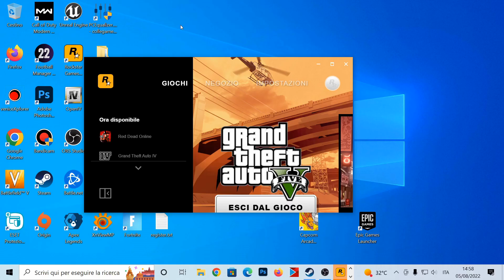GTA 5 ITA - MERCEDES BENZ CITARO C2 - ACTV - GAMEPLAY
Ecco cosa succede a chi non paga il biglietto
00:00 INTRO
05:13 Portoghese sprovvisto di biglietto

MERCEDES BENZ CITARO C2
ACTV

COPYRIGHT
GIOCO: GTA5
REPAINT: Un veneziano al volante

Il repaint sarà disponibile sul mio nuovo sito
Visita la pagina ABOUT / INFORMAZIONI del mio canale youtube

INSTALLAZIONE:
Se hai bisogno di aiuto guarda il mio tutorial